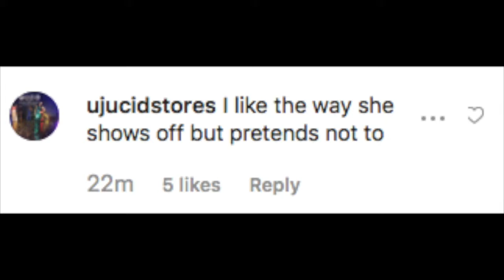DJ Cuppy and "Sister" Halima Dangote Lunch Date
In addition to maintaining her glowy bronze skin, pink hair and music career, DJ Cuppy also makes time to lunch date with her billonaire sister, whom she is related to by finance. Check out the two "sisters" lunching it up with style.